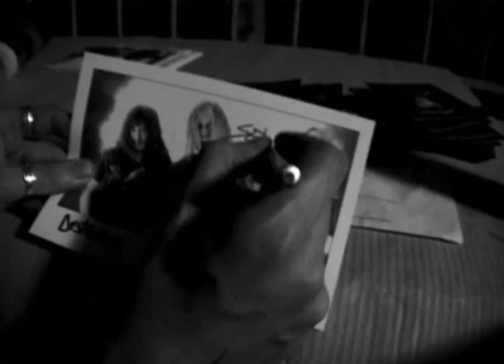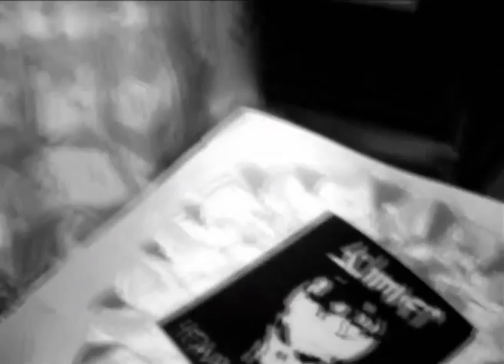Destruction - Live Discharge DVD Trailer HQ (OFFICIAL)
From the DVD, Live Discharge, out now via Nuclear Blast Records